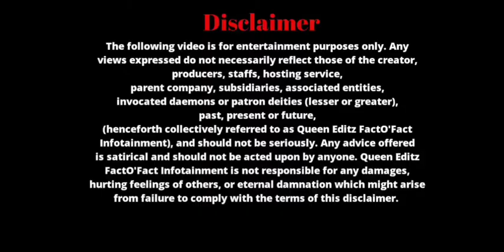ஆண்கள் பெண்களை பற்றி தெரிந்து கொள்ள வேண்டிய 10 உண்மைகள்| 10 things Every Girl do but Never Admits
parent company, subsidiaries, associated entities, invocated daemons or patron deities (lesser or greater), past, present or future,
(henceforth collectively referred to as Queen Editz FactO'Fact Infotainment), and should not be seriously. Any advice offered is satirical and should not be acted upon by anyone. Queen Editz FactO'Fact Infotainment is not responsible for any damages, hurting feelings of others, or eternal damnation which might arise from failure to comply with the terms of this disclaimer.

வணக்கம் நேயர்களே!!💓
Title:

பெண்கள் பற்றிய உண்மை ரகசியங்கள் தெரிஞ்சிக்க
இதை பாருங்க!
¶ ஒரு சில ரகசியம் பெண்கள் பற்றி இதை அவர்கள் என்றுமே ஒத்துக்க மாட்டார்கள்!!!😲🤷

👆ஆண்கள் பெண்களை பற்றி தெரிந்து கொள்ள வேண்டிய விஷயங்கள்😝
ஸ்்் 🤫🤫🤫🤫
ஆண்கள் பெண்கள் பற்ற
 தெரியாது தெரிந்து கொள்ள வேண்டிய 10 உண்மைகள்!!!
10 things every girl do but never admits
பெண்கள் எப்போதும் ஒத்துக்கொள்ளாத ரகசிய உண்மைகள்!?!!💯
If you like it please
Comment your below 👇
your views about video...

மேலும் இது போன்ற
சுவாரஸ்யமான தகவல்கள்
அரிய நம்ம Channel
Hiii Viewers
This video is about
10 things Every Girl do but Never Admits 🤫
10 things Every Girl do but never admits
Every girl Wants to hide from others
&Never accepts
Want to know
Keep watching!!
Interesting stuff coming on the
Way !Just for you 💯🔥🔥🔥

Very interesting Facts about Girls
They hide from boys
Must watch boyssss 😂
If you
Like our Videos Pls
Pls support 🙏🏻
@Queen Editz FactO'Fact Infotainment

insights 👇
about Video
Girls
Secrets about Girls, things
Girls won't tell , interesting Facts about
Girls, Girl facts, Unknown facts about
Girls, girls Things They don't admit
At all!!!🤫😱😱😱👆
Everything about Girls 🔥🔥💯
Factssssss!!!☝️

Boysss!!!
💥Must
watchhhhh!💥👆😱😱😱
💥💥💥Very Interesting🤪😂😂😁👆💥💥💥

Enjoy watching other
Videos also;;👇

Mom Dad Love Quotes 💕
Amma appa Love, Family LoveQuotes